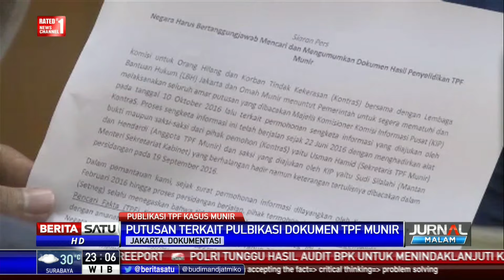Keberatan Dikabulkan PTUN Jakarta, Ini Tanggapan Pratikno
Pengadilan Tata Usaha Negara Jakarta mengabulkan permohonan keberatan dari Kementerian Sekretariat Negara terhadap putusan Komisi Informasi Pusat (KIP). Putusan tersebut terkait publikasi dokumen hasil penyelidikan tim pencari fakta (TPF) kasus kematian aktivis Munir Said Thalib.

Facebook.com/BeritaSatuTV
Youtube.com/BeritaSatu